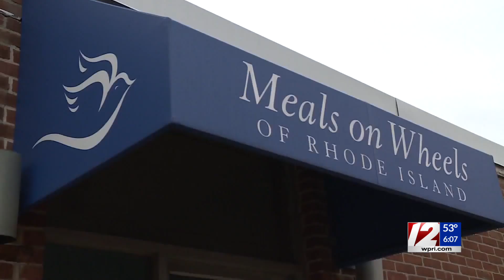RI non-profits: 'Many looking for help this Thanksgiving'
Thanksgiving is next week, and the coronavirus pandemic has left thousands of Rhode Islanders in need of food.